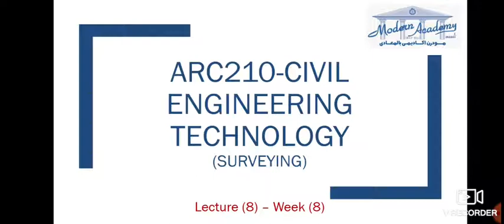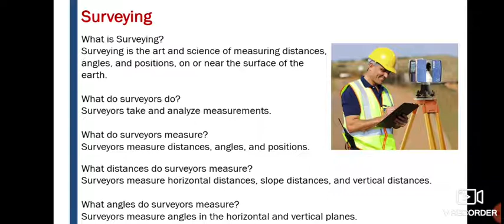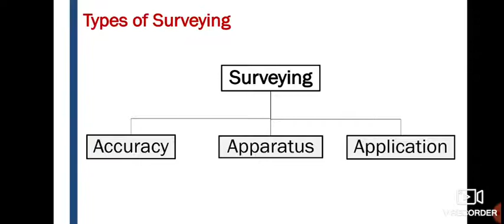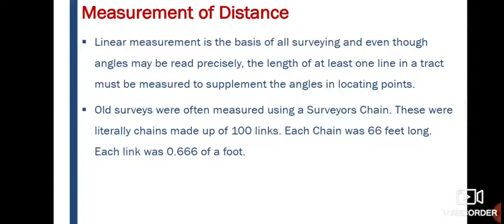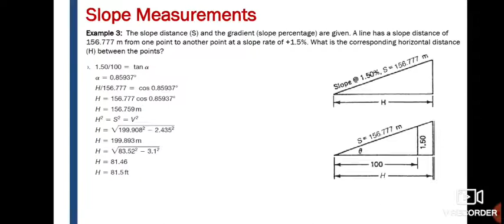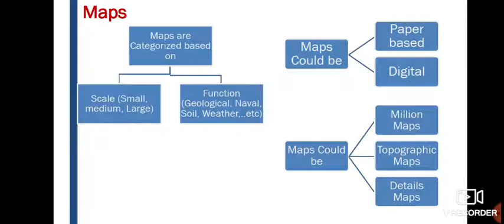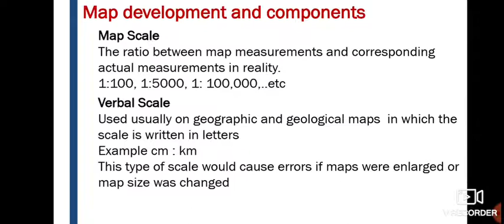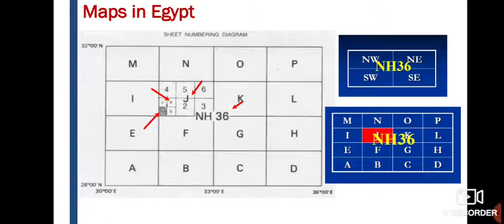ARCH210 Civil Engineering Technology Week 10 Lecture